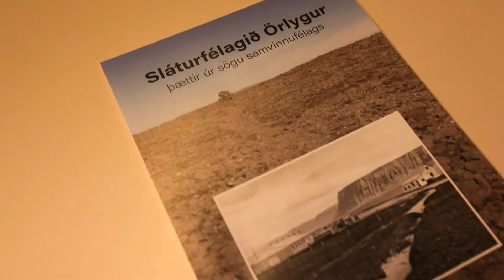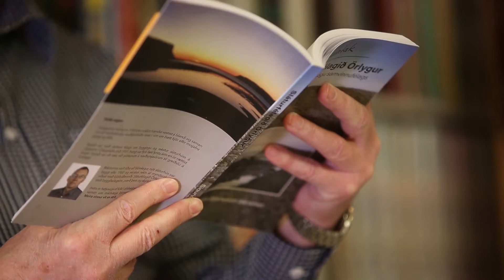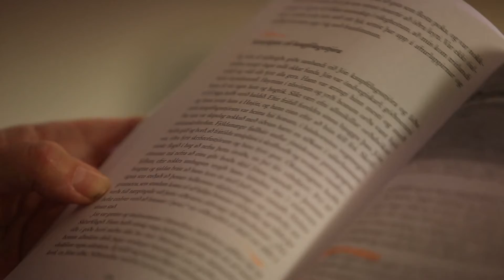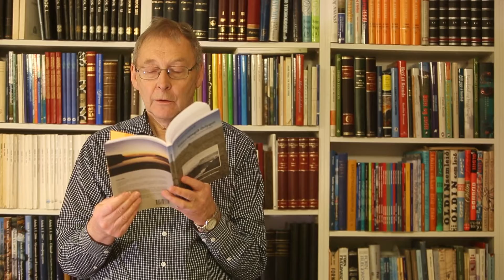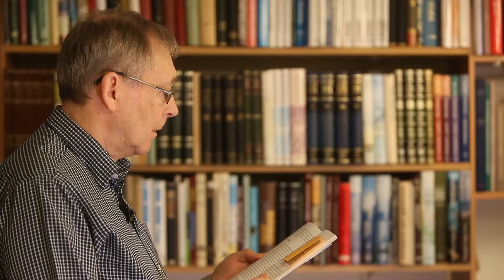Rithöfundalestin 2020: Sláturfélagið Örlygur eftir Sigurjón Bjarnason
Sigurjón Bjarnason les upp úr og kynnir bókina „Sláturfélagið Örlygur - þættir úr sögu samvinnufélags“ sem hann tók saman.

Í Rithöfundalestinni á Austurlandi eru kynntar nýútkomnar bækur höfunda með sterkar tengingar við Austurland eða austfirsk málefni.

Rithöfundalestin 2020 er samstarfsverkefni Gunnarsstofnunar á Skriðuklaustri,  menningarmálanefndar Vopnafjarðarhrepps, Skaftfells menningarmiðstöðvar á Seyðisfirði, Menningarstofu Fjarðabyggðar, menningarmálanefndar Djúpavogs og Austurfréttar/Austurgluggans.